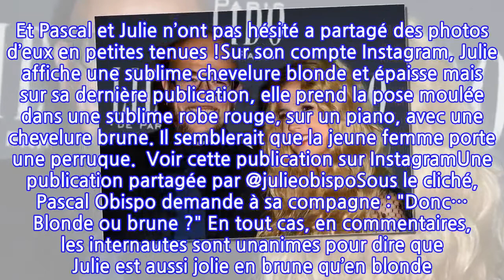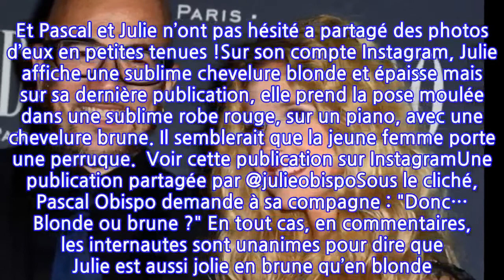PHOTO - Pascal Obispo, dubitatif... Sa compagne Julie change de tête !